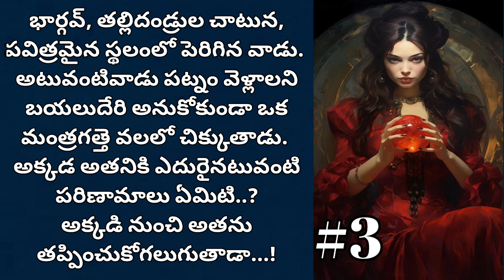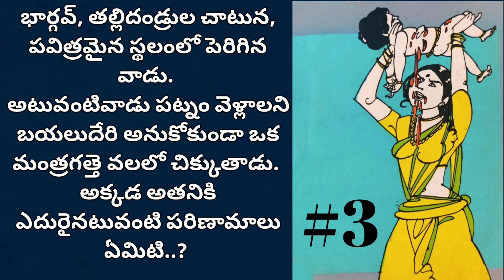బ్లడ్ సక్కర్-3 | Telugu Audio Book | Telugu Audio Novels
బ్లడ్ సక్కర్ నవల
రచన: లల్లాదేవి

  తల్లిదండ్రుల చాటున అమాయకంగా ఒక మంచి పవిత్ర స్థలంలో పెరిగిన భార్గవుడు పై చదువుల కోసం పట్నం వెళ్లడానికి వెళ్లి అక్కడ అనుకోకుండా మంత్రగత్తెవలలో చిక్కుకుంటాడు... అక్కడ ఏం జరుగుతుంది...?
 ఆ మంత్రగత్తే ఏమేం చేస్తుంది. భార్గవుడు ఎలా తప్పించుకుంటాడు అక్కడి నుంచి. తప్పించుకోగలుగుతాడా అసలు...!